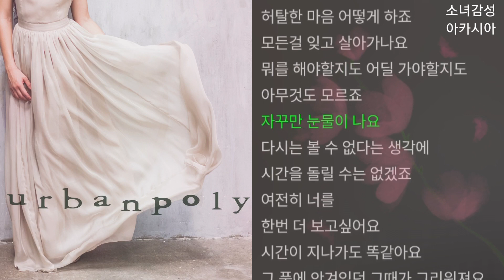어반폴리 - 여전히 너를 (Feat. 혜진 (HEZIIN))